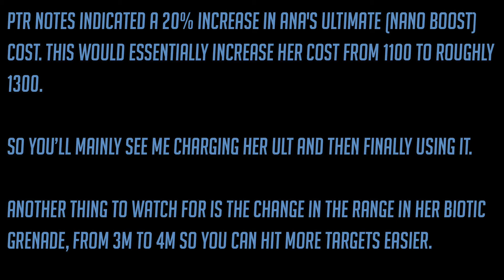New Hero Update Gameplay: Ana | Overwatch | Paacreek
New hero update to Overwatch's Ana in the latest patch of the PTR and gameplay footage of the update. The changes are outlines in the video and concern both her Biotic Grenade and her Ultimate ability: Nano Boost. Click the links below for details about the current Overwatch and PTR patch notes.